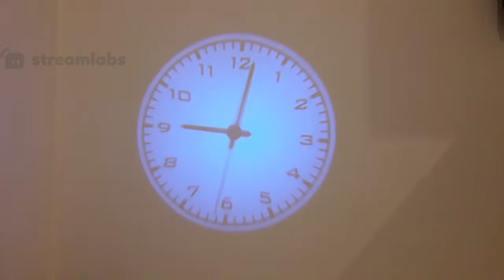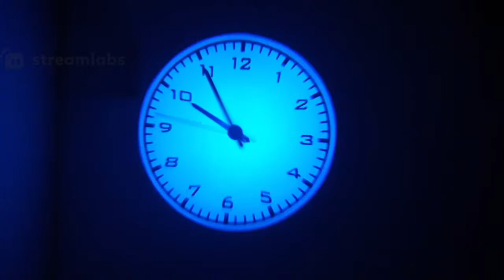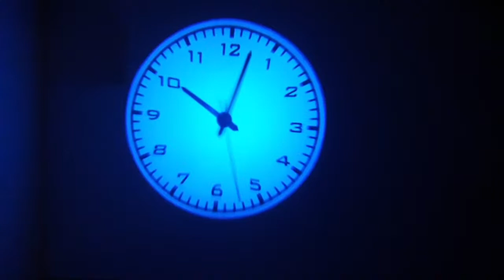silent projection clock streaming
silent clock streaming